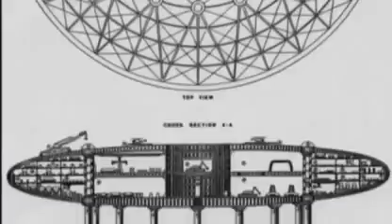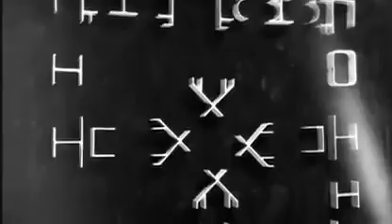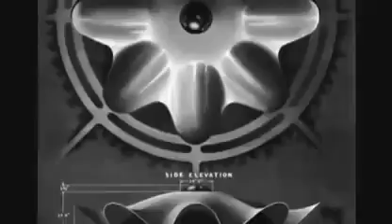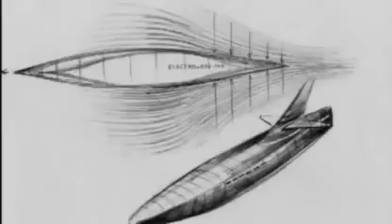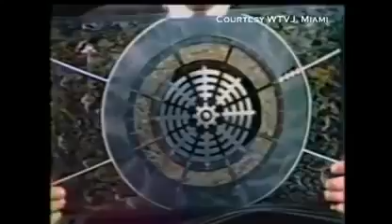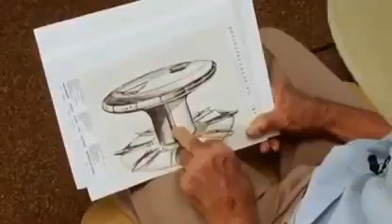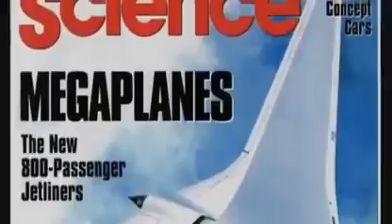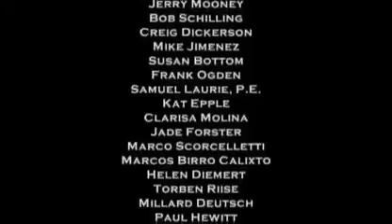Future By Design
The design of future